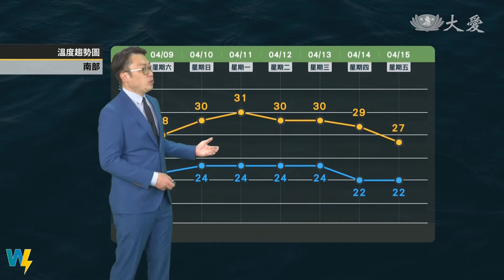輕颱馬勒卡不侵台 穩定好天氣到下周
持續吹偏東風 各地天氣晴朗穩定
今年首颱馬勒卡距離尚遠不侵台
下周三晚東北風增強轉雲多有雨
中南部擴散不佳 留意空氣品質